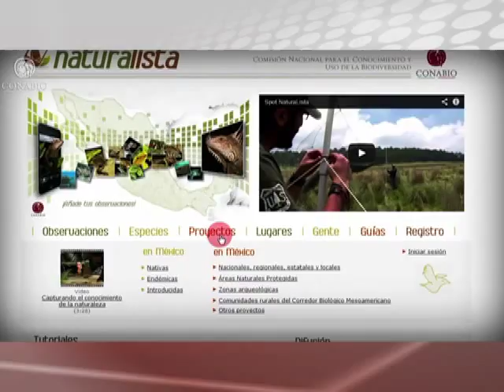28/10/15 CONANP Informa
- Monitorean llegada de la mariposa Monarca en Cuatro Ciénegas Coahuila.
- Trabaja con buzos voluntarios para capturar pez león en el Parque Nacional Sistema Arrecifal Veracruzano.
- Reintroducirán al perrito de la pradera en nueva colonia en Zacatecas